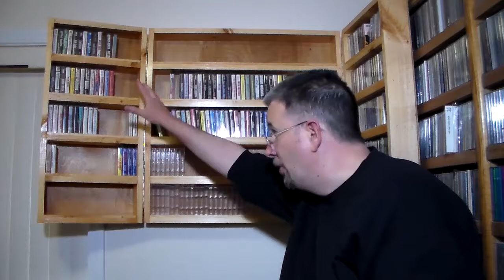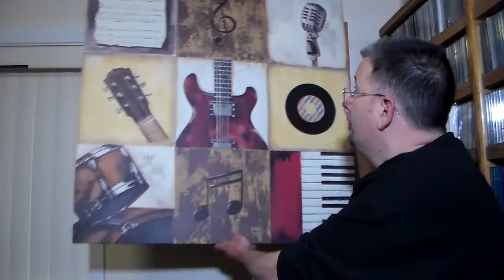Reconsidering the Cassette - THP 4.15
Two separate but related things - my recent reintroduction to the cassette format, as well as a new addition to my music organization system - combined what would've been two videos into one. I hope you find it entertaining!